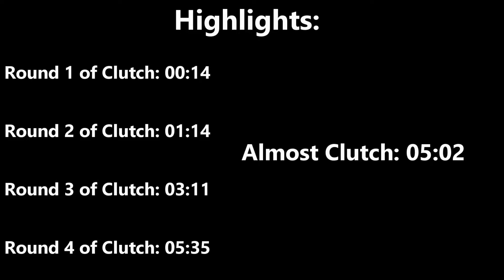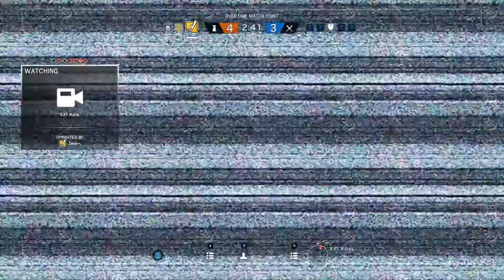Rainbow Six Siege - Ranked Massive Clutch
2 teammates decided they had enough and rage quit early on, leaving me and 2 others on our own for a lot more rounds. We clutched it at the end and I only gained 36 elo (thanks Ubisoft). It was a great game on both ends and well played. Once again 36 elo.